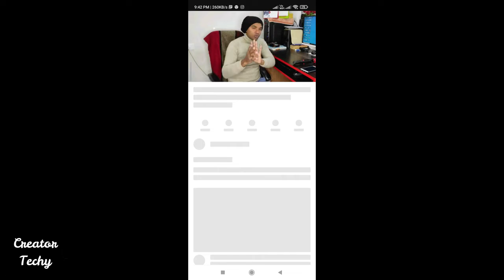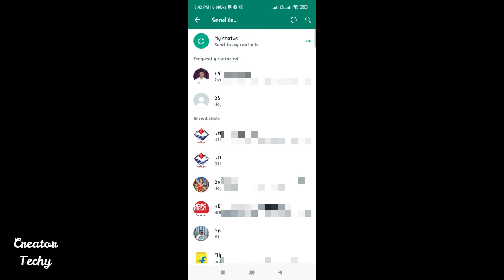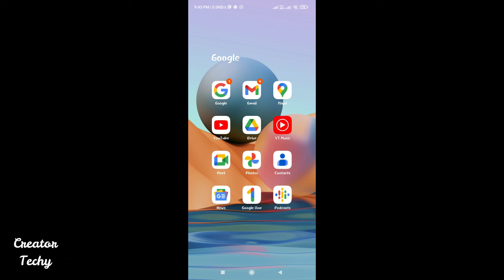How To Share Youtube Video On Whatsapp | YouTube ka Video Whatsapp par kaise share kare ?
youtube ke video ko whatsapp par share kaise kare
share youtube video on whatsapp
youtube video ko whatsapp par kaise share kare
youtube video whatsapp par kaise daale
youtube video whatsapp par send kaise karen
how to share youtube video on whatsapp